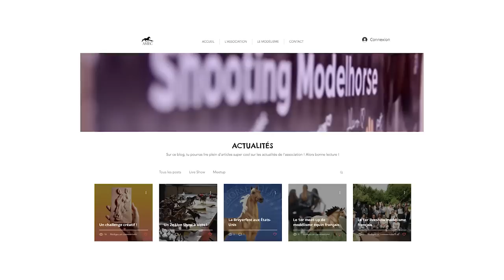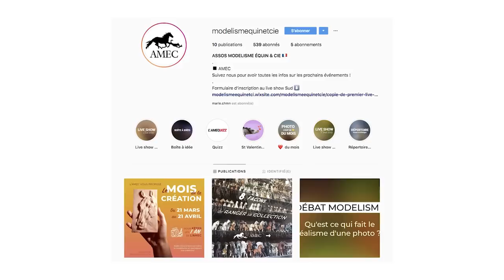JE FAIS PARTIE D'UNE ASSOCIATION ?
DESCRIPTION ICI